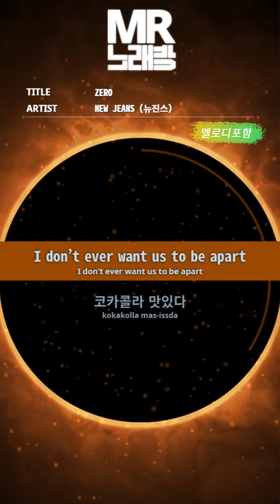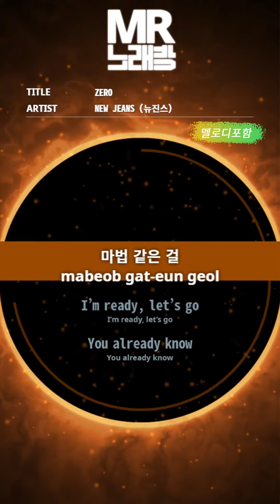[MR노래방ㆍ멜로디 포함] ZERO - 뉴진스 (NEW JEANS)ㆍMR Karaoke